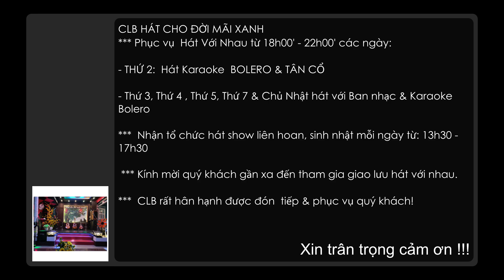Sầu tím thiệp hồng - Chị Hạnh & Ngọc Liêm - 17 August 2023